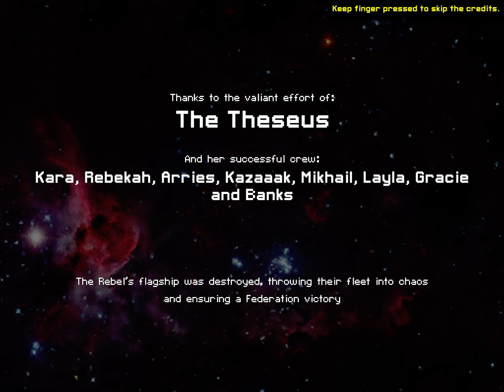FTL: How to win with a very basic boarding ship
This is meant to showcase a basic boarding strategy For the flagship that is extremely effective, and universal for basically all boarding ships.

Some things to note:

I left that scrap unspent intentionally, It  meant to show that you don’t need to be that upgraded for this strategy to be effective.

I also only used my 4 tile teleporter as if it were a two tile teleporter, mainly just to have it be more universal of a guide.